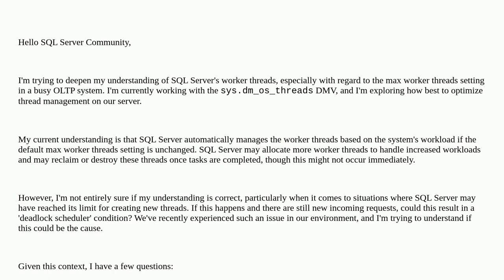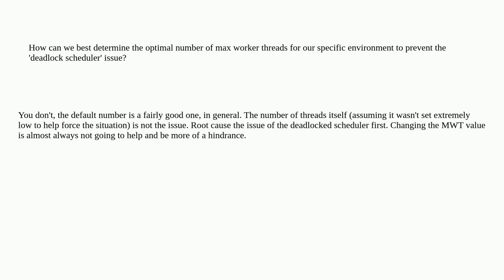Dba: SQL Server Worker Threads Management and Understanding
SQL Server Worker Threads Management and Understanding

A special thanks goes out to the awesome community

  multi-thread sql-server